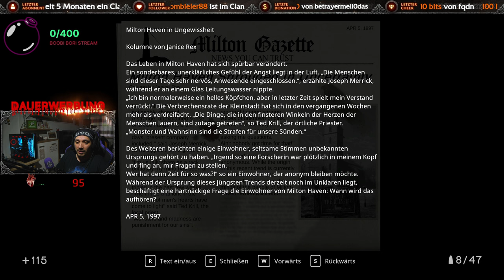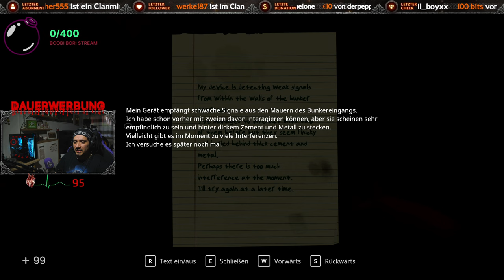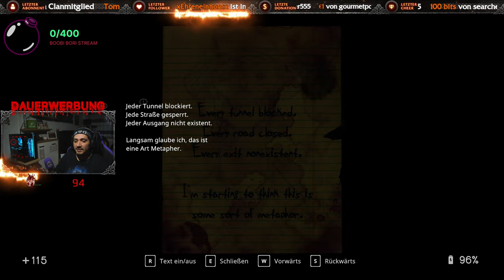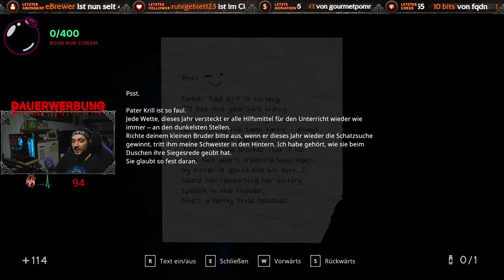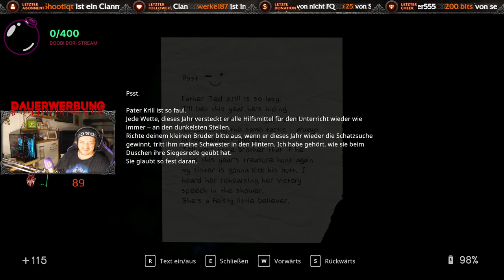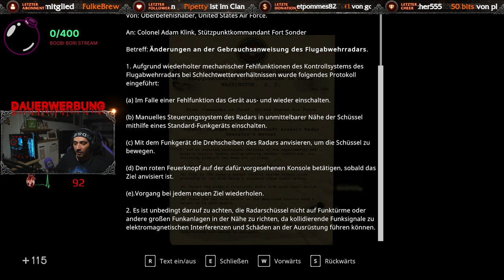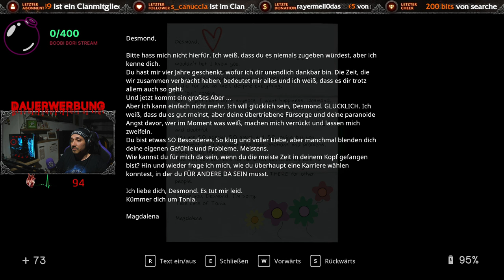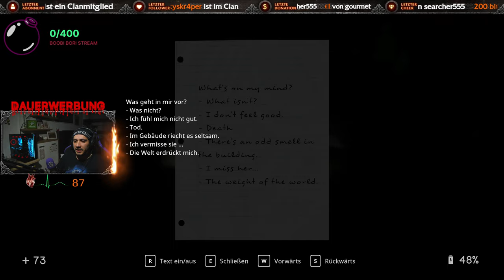GÄNSEHAUT FINALE [LIVE PULS] [Let's Play: In Sound Mind]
Von den Schöpfern des Kultklassikers Nightmare House 2 kommt In Sound Mind, ein origineller First-Person-Psychohorror mit rasanten Rätseln und einmaligen Boss-Kämpfen. Durchlaufe eine Vielzahl verwirrender Erinnerungen auf einer Reise durch deinen eigenen Verstand.

📦Amazon Wishlist📦

Gespielt auf: PC
Genre: Horror, Indie
Entwickler: We Create Stuff / Modus Games